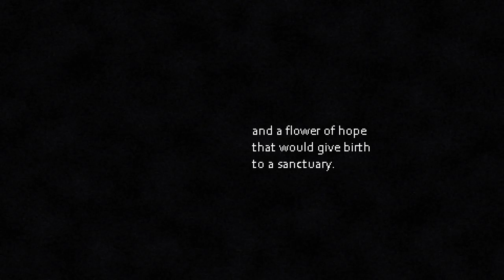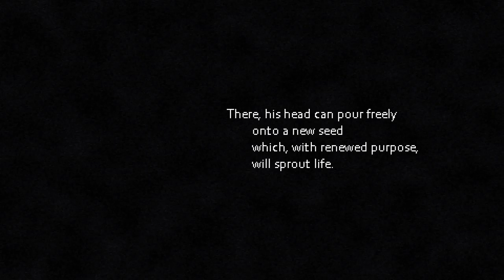Commentary Free Post Void Playthrough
Epilepsy simulator